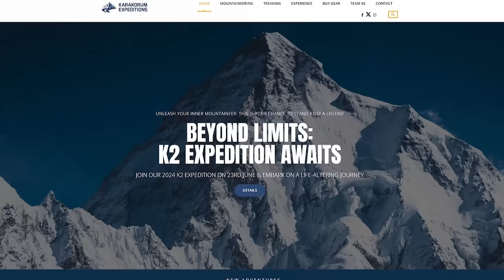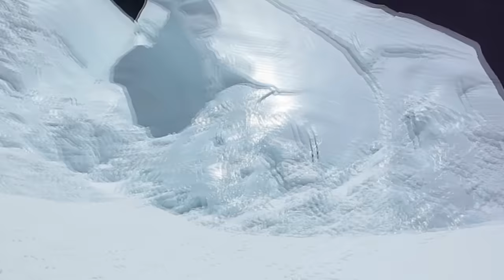When a Climber Dies on K2 is Anyone to Blame? | Ali Akbar Sakhi Tragedy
Mountaineering, a pursuit of reaching the highest points on Earth, has always been associated with the spirit of exploration and the challenge of human limits. However, the increasing popularity of high-altitude climbing has brought to light a pressing issue: overcrowding on mountains. This phenomenon is not only altering the essence of mountaineering but also raising serious ethical questions, especially when tragedies occur, as seen on K2.

In recent years, K2, the world's second-highest peak, has seen a surge in the number of climbers attempting to reach its summit. Reports from the 2022 climbing season describe scenes of "conga lines" at the infamous bottleneck couloir, with over 100 climbers reaching the summit on a single day. The year 2022 marked a record with 207 permits issued, and estimates for 2023 suggest around 200-250 permits. Such numbers are staggering when compared to the mountain's history, where only a few dozen might attempt the summit in a year.

As more and more people crowd onto mountains like K2, tragic accidents occur more frequently, and among these tales of loss is that of Ali Akbar Sakhi. This is his story.